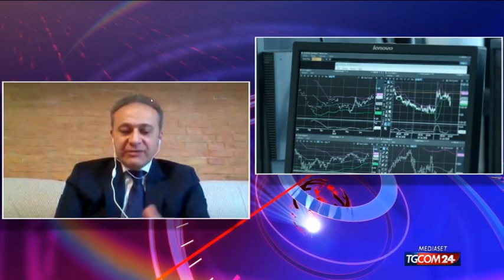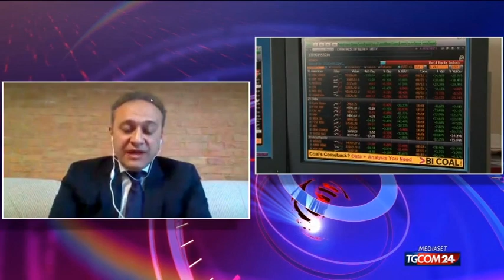Antonio Cesarano, chief global strategist Intermonte Sim a Tgcom24:"Ripresa possibile per la Cina"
Antonio Cesarano, chief global strategist Intermonte Sim a Tgcom24: "Rapoida ripresa possibile per la Cina"